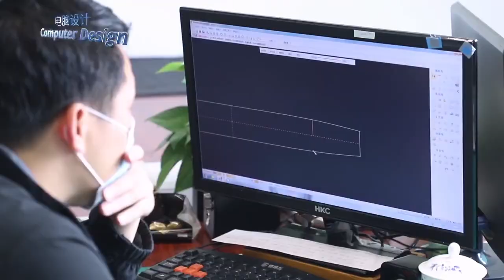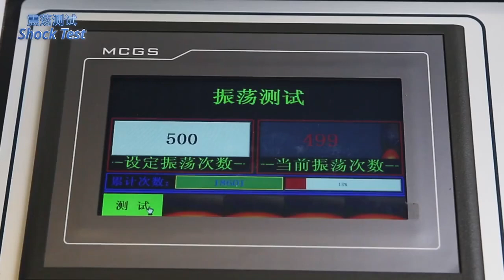תיק כתף לגבר נגד גניבות חסין למים - Mark ryden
מתי בפעם האחרונה עשית קנייה חכמה? מארק ריידן הוא התיק כתף המתקדם ביותר שיש לשוק להציע
נכון, Mark ryden מהמם ביופיו, אך היופי אינו מרכז העניינים. תוכלו לאחסן בו מוצרים יקרים ללא שום חשש בזכות 3 שכבות הגנה על תכולת התרמיל. בנוסף הינו בעל יכולות סדר וארגון מדהימות!
תוכלו למצוא אותו ממש כאן עם מגוון תיקי כתף ותיקי הגב שלנו בעיצובים וגדלים שונים